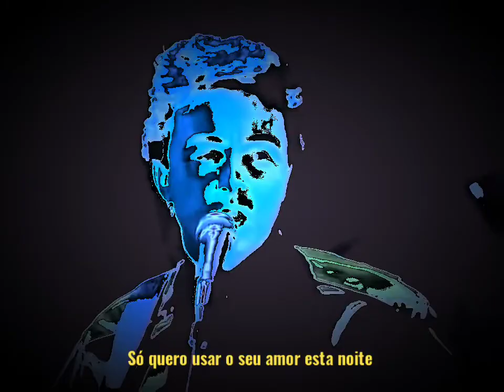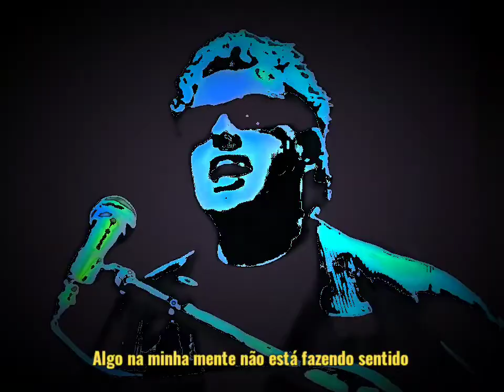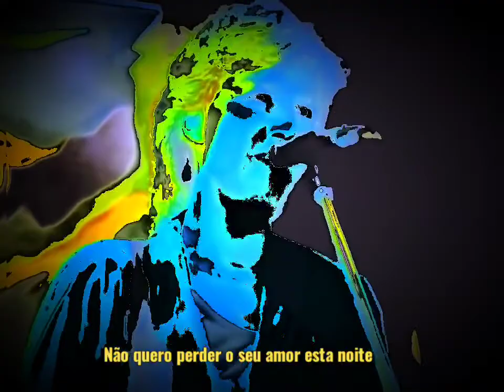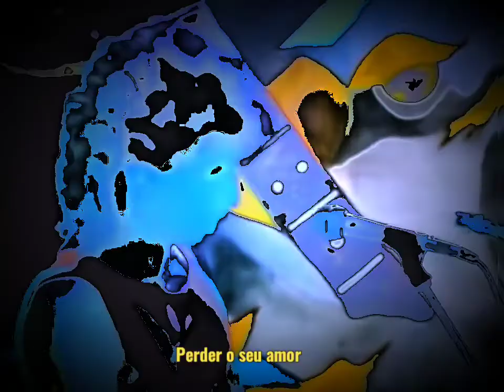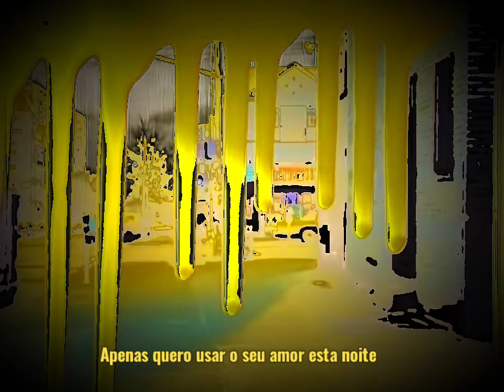The Outfield - Your Love (Legendado em Português)